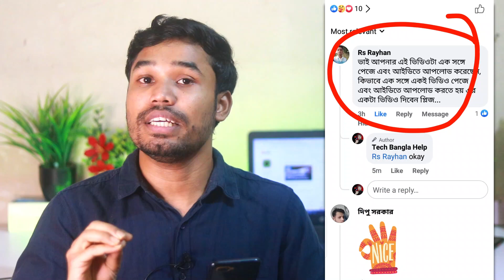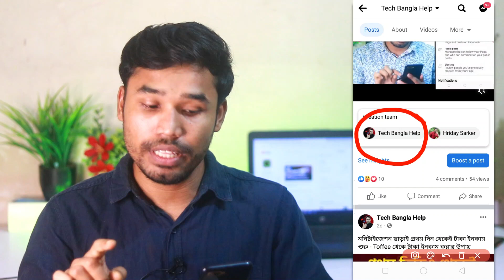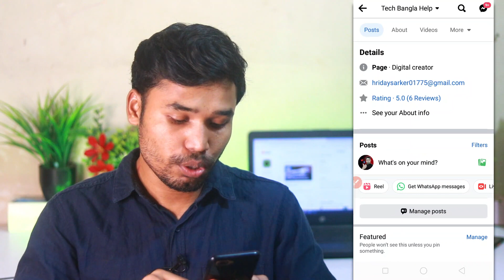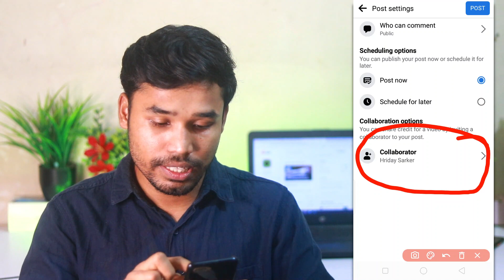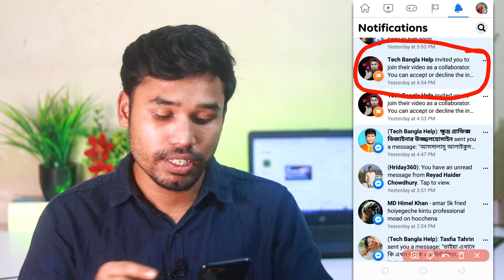নতুন পেজের ভিডিও কিভাবে ভাইরাল করবেন? How to Increase Views on Facebook Video using Collaborate !!